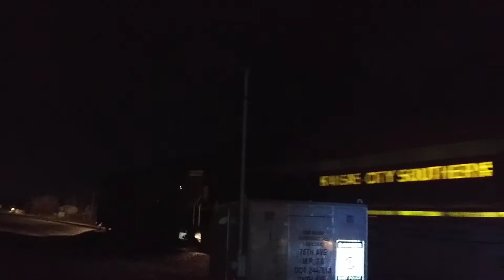BNSF ES44C4 #6682 & KCS SD70ACe #4010 & BNSF ES44C4 #7013 & BNSF GP39-2 #2724 lead the sb H-LAUDEN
After sitting up by M.P. 7.5 for about 1 hour & 40 minutes & with a dog catch crew now aboard.  BNSF ES44C4 #6682 & KCS SD70ACe #4010 & BNSF ES44C4 #7013 & BNSF GP39-2 #2724 lead the southbound H-LAUDEN manifest freight train passed M.P. 7.0 on the BNSF Front Range Subdivision with a FRED on the last car. This also was the last train for 4-5-21 to pass M.P. 7.0 on the BNSF FRS.
W.76th Ave
Westminster,Colorado
4-5-21